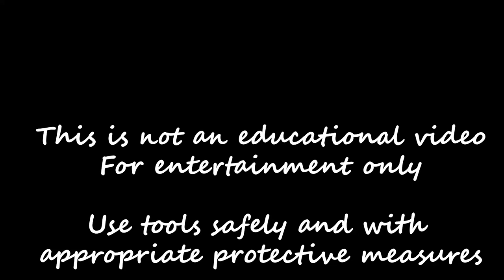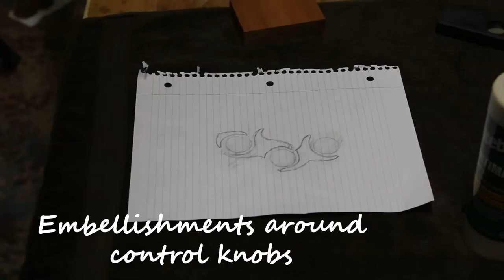Bass Guitar Body Build (1 of 3)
Custom 4-string bass guitar body made from Swamp Ash
Flame maple veneer top
Finished with dewaxed shellac sealer followed by polyurethane
EMG P-J pickups (active)
Individual volume controls for each pickup
One tone control

Background music downloaded from SoundCloud - some of the artists include BeatBiet, Twisterium.